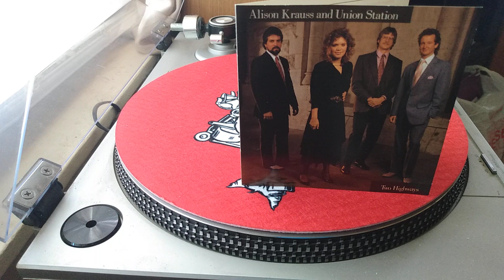Alison Krauss & Union Station "Wild Bill Jones"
Alison Krauss & Union Station performing "Wild Bill Jones" released in 1989 on Rounder records